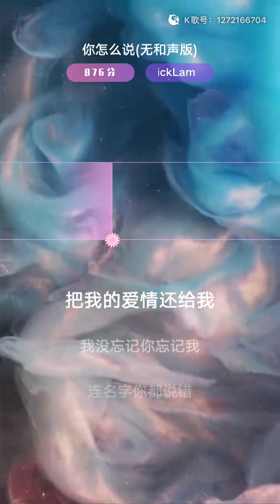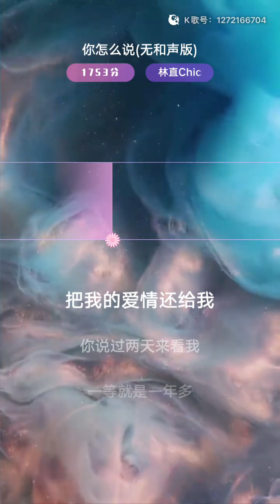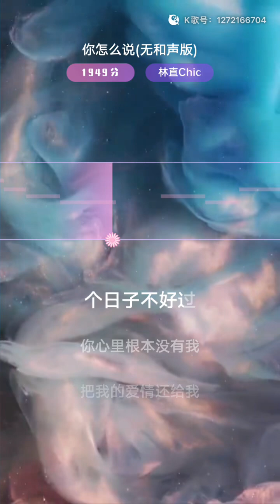你怎么说？ Whatever You Say, Haha!